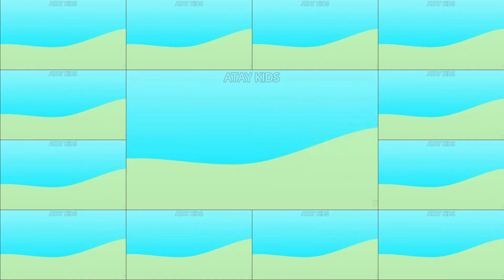Numberblocks intro but 5,5 to 10 version only song 2022 new